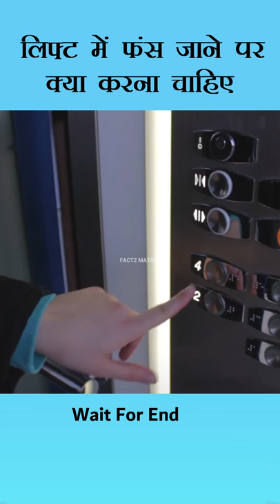Lift में फंस जाने पर क्या करना चाहिए? | What If We Stuck In lift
In this Video You'll Know that how to survive in a lift or elevetor when it will stuck suddendly and being stoped when going up or down.How can we survivein a lift when it stuck suddenly.If the building is active, the longest you'll probably be stuck for is about half an hour to an hour. Keep pressing the emergency button till help comes. However, if the building is closed, then you may have a longer wait (an hour or two, up to 8-9 hours at most), depending on where the emergency call goes to. Your best chance is to lie down with the chubbiest side of you on the floor and make sure to protect your head. That will distribute the force of the impact all over your body. Plus, the bottom pad of the elevator shaft would help reduce the impact. Survival is possible

1.This video has no negative impect on the original work (it would actually be positive for them)
3.It is not transformative in nature
4.I only used bit and pieces of video to get the point across where necessary.